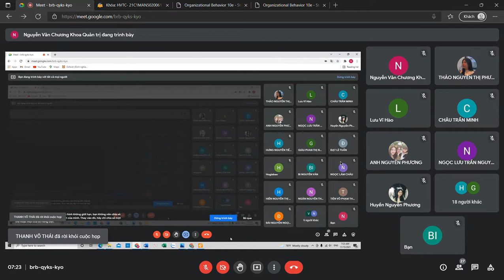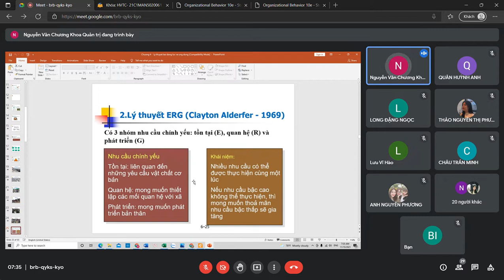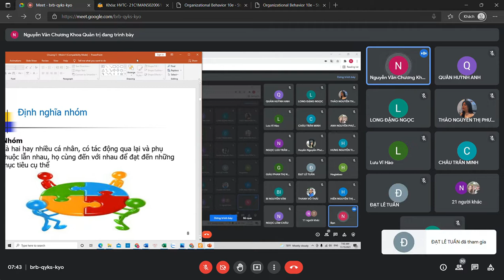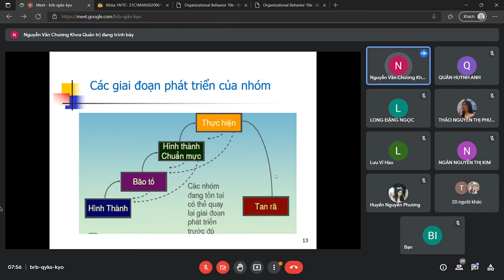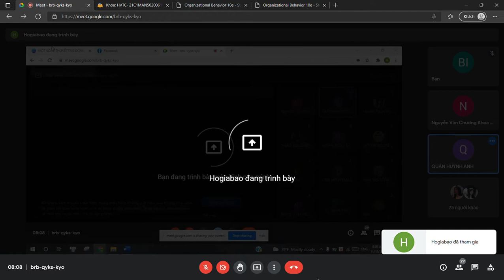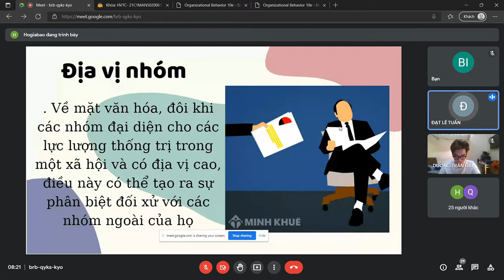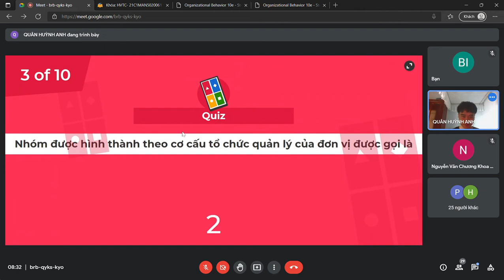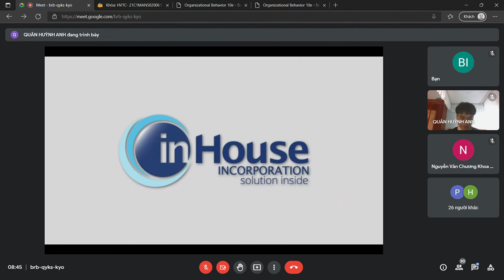HÀNH VI TỔ CHỨC - CHƯƠNG 5 - NHỮNG CƠ SỞ CỦA HÀNH VI NHÓM - A (SÁNG THỨ 2 - 2021-11-15)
.                                                         ⚽🥎🏀HÀNH VI TỔ CHỨC
                                            🎁Giảng viên giảng dạy: Nguyễn Văn Chương

    🚀Bản chất của hoạt động quản trị là làm việc với người khác và thông qua những người khác để đạt được kết quả mong muốn. Do vậy, những kiến thức và kỹ năng làm việc với người khác đóng vai trò quan trọng trong quản trị.

     🚀Trong các tổ chức kinh doanh hiện đại, các nhà quản trị đều nhận thấy con người chính là tài sản quý giá nhất của tổ chức. Việc khám phá, khai thác và phát triển tiềm năng con người là điều quan trọng nhất để nâng cao năng suất thực hiện hoạt động và chất lượng công việc. Tuy vậy, vấn đề con người, quan hệ giữa con người với con người, quan hệ giữa con người với tổ chức là những vấn đề mà các tất cả các nhà quản trị đều phải đối diện và cũng là vấn đề lý thú nhất, phức tạp nhất.

     🚀Khoa học hành vi là khoa học nghiên cứu hành vi cá nhân, nhóm và tổ chức. Đồng thời khoa học hành vi cũng nghiên cứu những ảnh hưởng của hành vi cá nhân, hành vi nhóm và tổ chức trong mối quan hệ tương quan với năng suất và chất lượng công việc. Nó cho phép nhà quản trị có cơ hội khám phá, định dạng và kiểm soát những hoạt động trong tổ chức một cách có hiệu quả.

                              ⚽🥎🏀CHƯƠNG IV - NHỮNG CƠ SỞ CỦA HÀNH VI NHÓM

     🚀Hoạt động nhóm ngày càng trở nên phổ biến trong các tổ chức hiện nay. Chính vì vậy việc tìm hiểu về hành vi nhóm là rất cần thiết nhằm nâng cao kết quả thực hiện công việc và sự hài lòng của các thành viên trong nhóm.

      🚀Thông qua các giai đoạn phát triển, xác định được vai trò của mỗi giai đoạn cũng như đặc điểm của chúng để định hướng và kiểm soát hành vi nhóm phù hợp.

     🚀Những đặc tính của một nhóm như: vai trò, chuẩn mực, địa vị, quy mô, tính liên kết, sự đa dạng, giúp dự đoán hành vi cá nhân trong nhóm cũng như hiệu suất làm việc nhóm.  Bên cạnh đó, việc tìm hiểu một số vấn đề đặc biệt của nhóm như tư duy nhóm, các loại nhóm, giúp làm sáng tỏ hơn những điểm mạnh và những hạn chế của ra quyết định nhóm. Trên cơ sở đó người lãnh đạo nhóm và các thành viên nhóm có thể áp dụng một số kỹ thuật ra quyết định nhóm phù hợp.